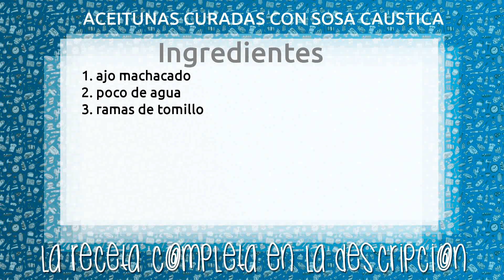ACEITUNAS CURADAS CON SOSA CAUSTICA